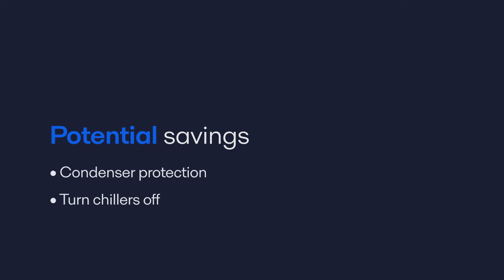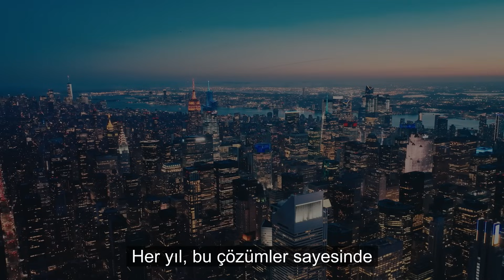Enerji Verimli Binalar | Uzman Görüşü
Binalarda enerji verimliliğinin neden bu kadar önemli olduğunu, Alfa Laval HVAC Endüstrisi Uzmanı İsmail Uzman’dan dinleyelim.

Alfa Laval’ın ısı eşanjörü çözümleriyle sistemlerinizde hem performansı artırıp hem enerji tasarrufu sağlayabilrsiniz.

Gelin, sizin binanız için en uygun tasarruf fırsatlarını birlikte keşfedelim.